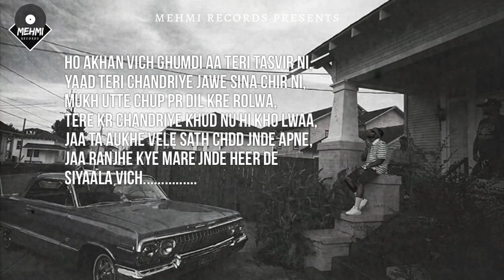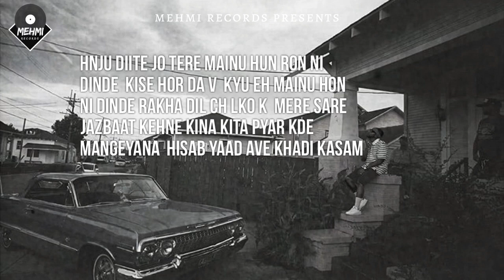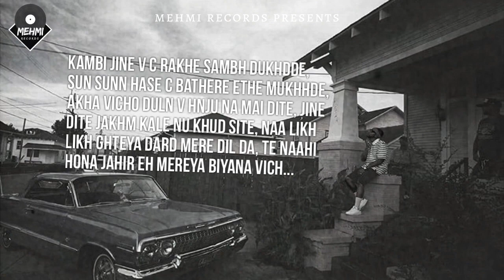khiyall | Kambi Sehwajpuria | Harry bains | Latest Punjabi Song 2020 | Mehmi Records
Presenting full audio song with lyrical video for "khiyal" of kambi sehwajpuria

Singer:- Kambi Sehwajpuria
Lyrics:- Kambi Sehwajpuria
Mixing & Mastering:- Ranjit jeeti
Label &Video editing:- Mehmi Records
Rap:- Harry bains